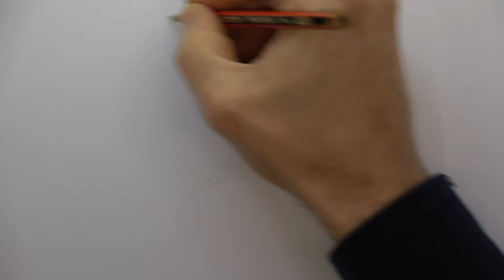How to shade a sphere with markers!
Rendering a sphere with marker pens can be quite daunting.  It needn't be.  Here are some simple instructions to help with producing a quick sketch that represents a sphere.  It's important that we don't set out to produce a photo-realistic drawing.  If we do, we run the risk of being too tense, and not relaxed enough to sketch well.

If you're feeling generous, I'd very much appreciate the support - thank you very much!